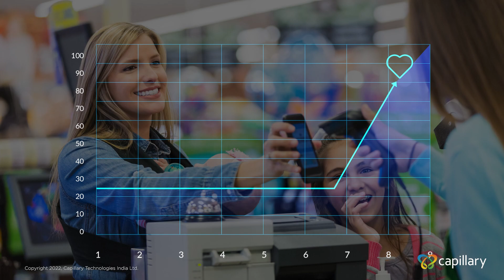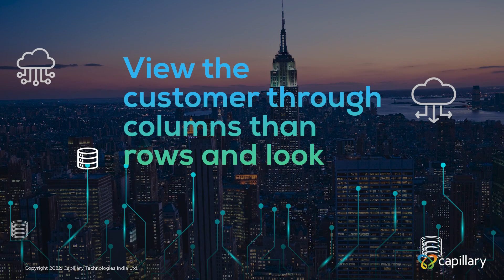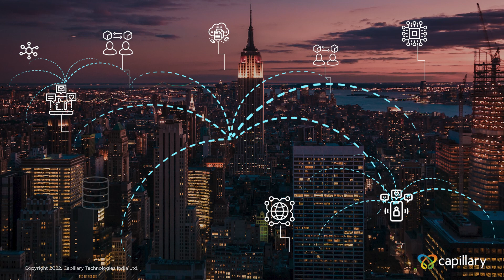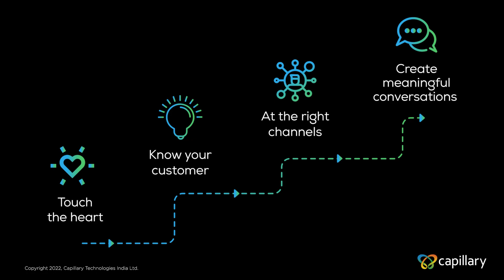Loyalty Masterclass Part 5- Innovation in loyalty programs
0:05 - Jim introduces innovation in loyalty

0:25 - Loyalty marketing in 2030

1:15 - Understanding a customer through rows rather than columns

2:30 - Sumit’s perspective on loyalty in 2030

3:30 - One-to-one Personalization

4:30 - Importance of the channel where the customer wants to engage

5:22 - Touching the heart, the ever-green mantra

Loyalty and Customer Engagement is a critical part of any marketing program. At Capillary, we've worked with 250+ brands to build some of the most successful campaigns. In this Loyalty Masterclass, Jim Sturm, SVP at Capillary Technologies interviews Frank Hamlin, Board Member at Tuesday Morning and Sumit Kumar, Former Global Head of Marketing at Al-Futtaim.